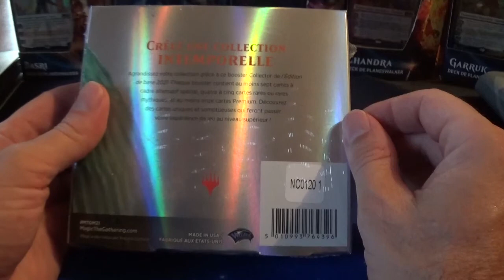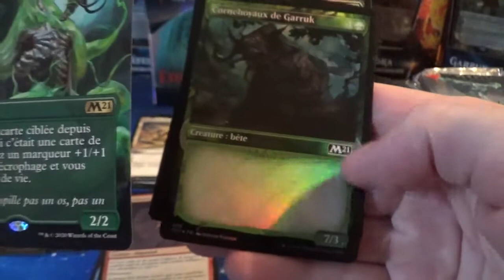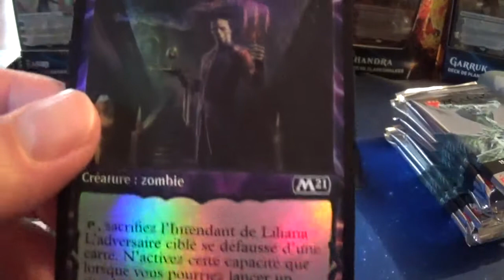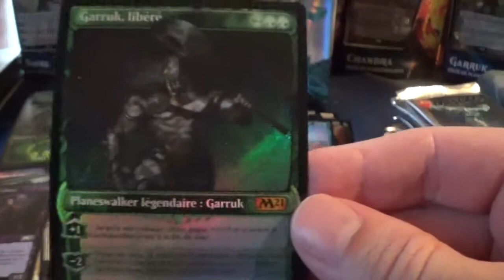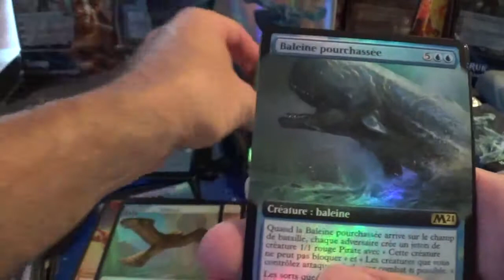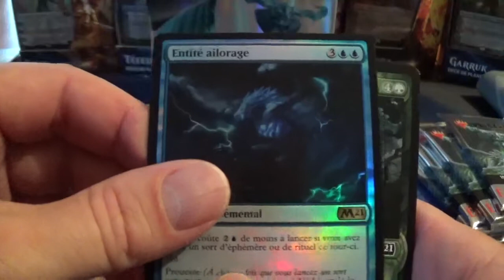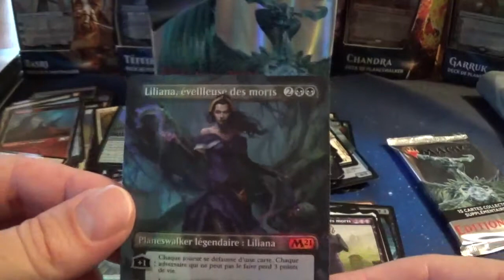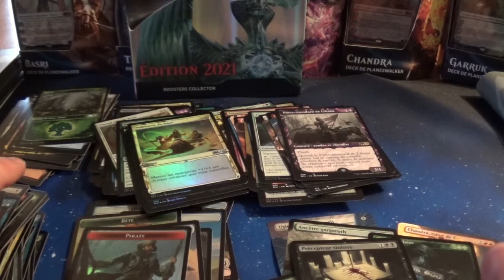Magic 2021 : ouverture d'une boîte de 12 Boosters Collectors, cartes @mtg , mtg !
Ouverture d'une boîte de 12 boosters collectors de l'édition 2021 de Magic The Gathering (core set 2021) !

J'ouvre les 12 boosters un par un afin de vous faire découvrir les nombreuses belles cartes de l'édition, la plupart en version foil !

Est-ce que je vais trouver en version normale ou Premium Tefeiri ? Ugin ? Liliana ? et bien d'autres cartes foils ?